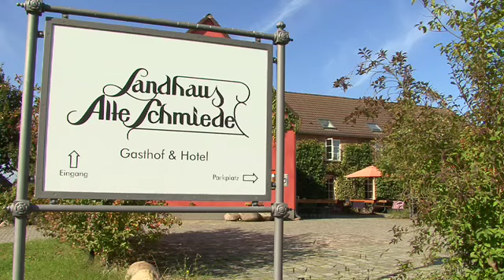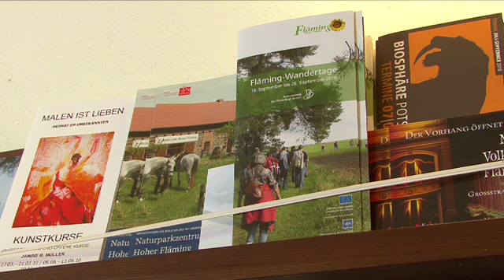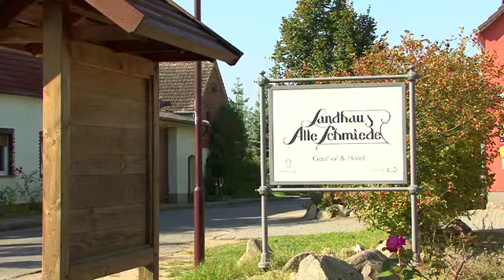LebensTraum Dorf - Landhaus Alte Schmiede - Niemegk